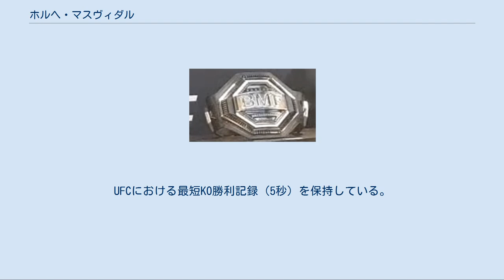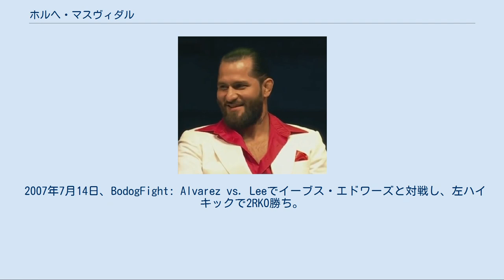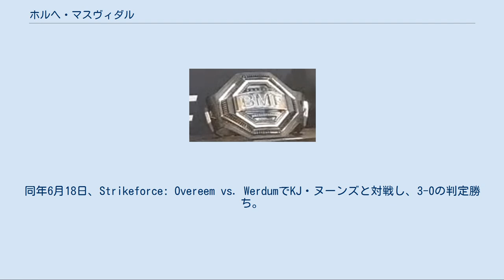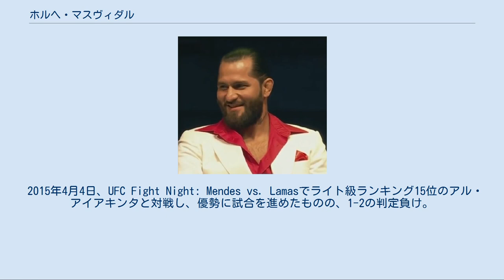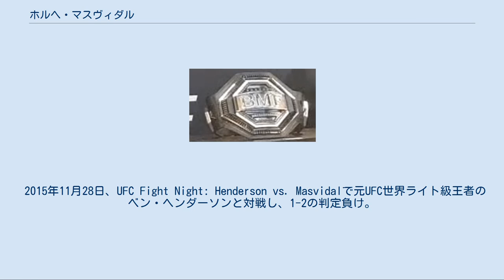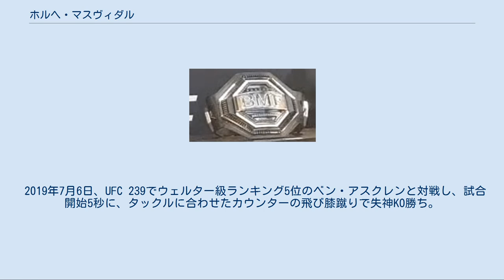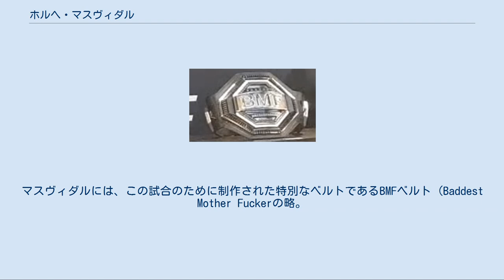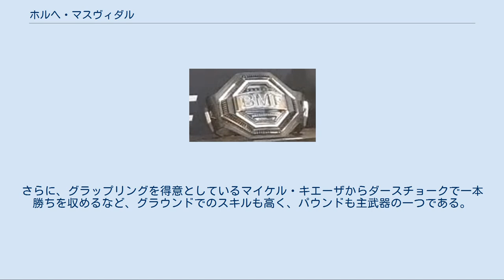ホルヘ・マスヴィダル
ホルヘ・マスヴィダル（Jorge Masvidal、1984年11月12日 - ）は、アメリカ合衆国の男性総合格闘家。
フロリダ州マイアミ出身。
UFC世界ウェルター級ランキング4位。
UFCにおける最短KO勝利記録（5秒）を保持している。
ジョルジ・マスヴィダルとも表記される。
 キューバ人の父親とペルー人の母親との間にフロリダ州マイアミで生まれる。
子供の頃から学校やストリートで喧嘩をしており、その頃からキックボクシングを始め、17歳でボクシングとレスリングを始めた。
 2003年5月24日、18歳でプロ総合格闘家デビュー。
 2005年4月21日、ハファエル・アスンソンと対戦し、0-3の判定負け。
同年4月30日、Absolute Fighting Championships 12でジョー・ローゾンと対戦し、2RTKO勝ち。
 2006年2月18日、Absolute Fighting Championships 15でデイビッド・ガードナーと対戦し、2RTKO勝ち。
同年6月24日、Absolute Fighting Championships 17のAFCウェルター級王座決定戦でヌリ・シャクアーと対戦し、3-0の判定勝ちを収め王座獲得に成功した。
 2007年7月14日、BodogFight: Alvarez vs. Leeでイーブス・エドワーズと対戦し、左ハイキックで2RKO勝ち。
 2007年9月29日、Strikeforce初参戦となったStrikeforce: Playboy Mansionでマット・リーと対戦し、1RTKO勝ち。
 2008年6月8日、戦極初参戦となった戦極 〜第三陣〜でホドリゴ・ダムと対戦し、右ストレートで2RTKO負け。
この試合での表記はジョルジ・マスヴィダルであった。
 2008年9月28日、戦極 〜第五陣〜でライアン・シュルツと対戦し、パウンドで1RTKO勝ち。
この試合より表記がホルヘ・マスヴィダルに変更された。
同年11月1日、戦極 〜第六陣〜でハン・スーファンと対戦し、3-0の判定勝ち。
 2009年4月3日、Bellator初参戦となったライト級トーナメント1回戦でニック・アガラーにTKO勝ちを収めた。
5月1日の準決勝ではトビー・イマダと対戦、3Rにスタンディングでの三角絞めで絞め落とされ、決勝進出を逃した。
 2009年11月7日、戦極 〜第十一陣〜で北岡悟と対戦し、パウンドで2RTKO勝ちを収めた。
 2010年4月25日、吉田秀彦引退興行 〜ASTRA〜で小谷直之と対戦し、2-1の判定勝ちを収めた。
同年9月11日、Shark Fightsでポール・デイリーとウェルター級契約で対戦し、0-3の判定負けを喫した。
 2011年3月5日、3年ぶりのStrikeforce参戦となったStrikeforce: Feijao vs. Hendersonでビリー・エヴァンゲリスタと対戦し、3-0の判定勝ちを収めた。
同年6月18日、Strikeforce: Overeem vs. WerdumでKJ・ヌーンズと対戦し、3-0の判定勝ち。
 2011年12月17日、Strikeforce: Melendez vs. MasvidalのStrikeforce世界ライト級タイトルマッチで王者ギルバート・メレンデスに挑戦し、0-3の5R判定負け。
 2013年4月20日、UFC初参戦となったUFC on FOX 7でティム・ミーンズと対戦し、3-0の判定勝ち。
UFCは白星デビューとなった。
同年7月27日、UFC on FOX 8でマイケル・キエーザと対戦。
1Rにパンチでダウンを奪われたものの、徐々に巻き返して2Rにダースチョークで一本勝ち。
 2013年11月6日、UFC: Fight for the Troops 3でルスタム・ハビロフと対戦し、0-3の判定負け。
 2015年4月4日、UFC Fight Night: Mendes vs. Lamasでライト級ランキング15位のアル・アイアキンタと対戦し、優勢に試合を進めたものの、1-2の判定負け。
 2015年7月12日、ウェル...